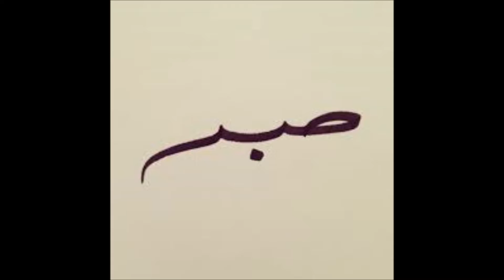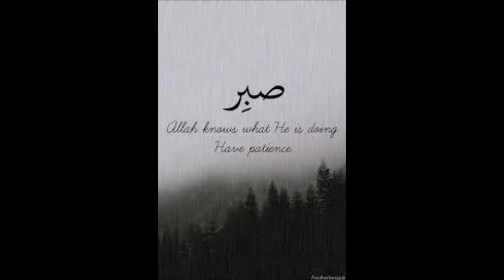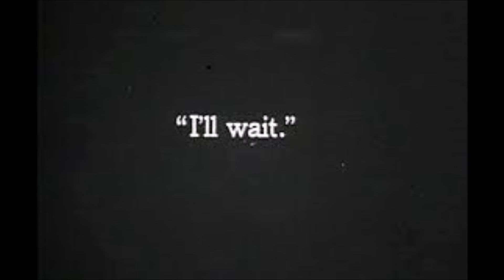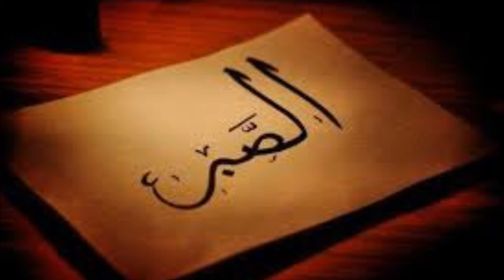Shaikh Hamzah Yusuf - Have Patience